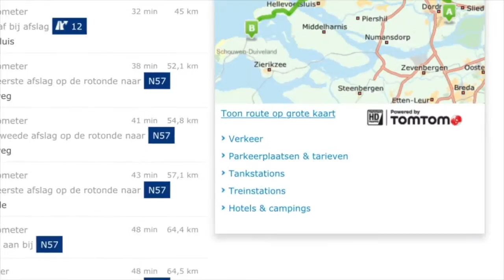VW T3 Westfalia Joker '82 SLOWLY ; Brouwersdam dagje genieten aug '15